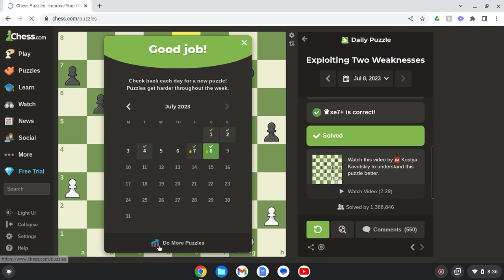Chess.com: 1006 in puzzles